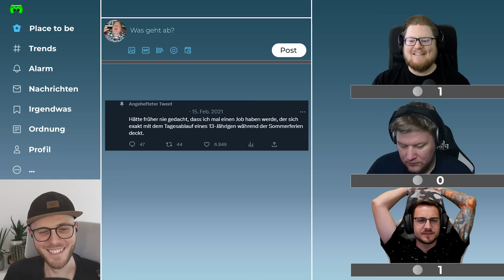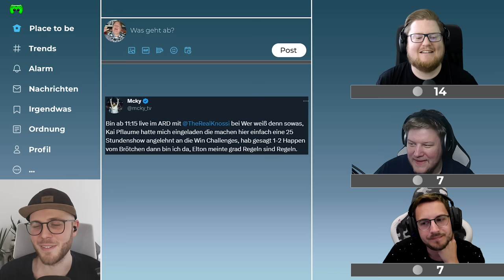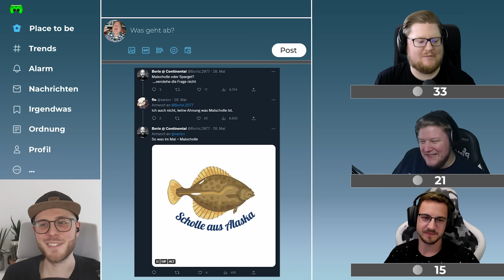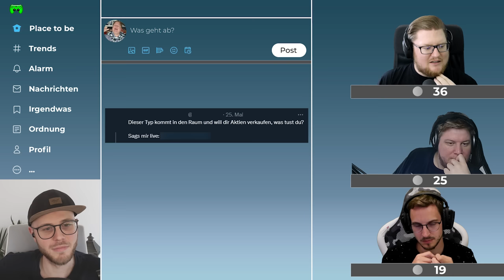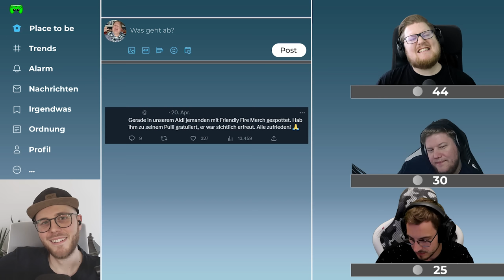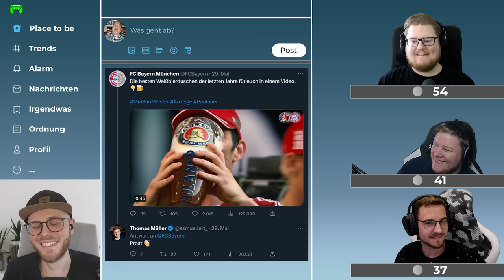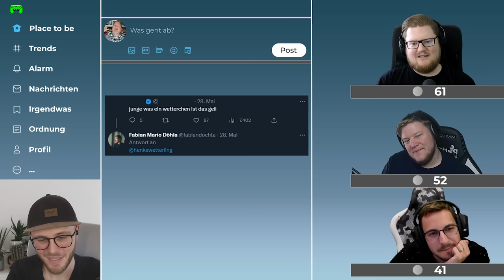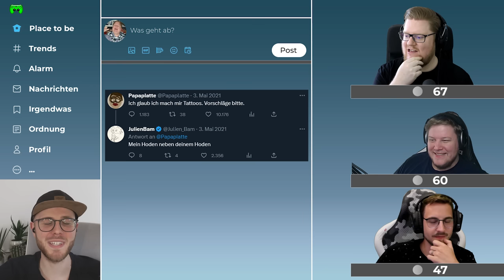Warum SCHREIBT man sowas? | Twitter Quiz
Ihr arbeitet mit ihm, aber irgendwie auch nicht.